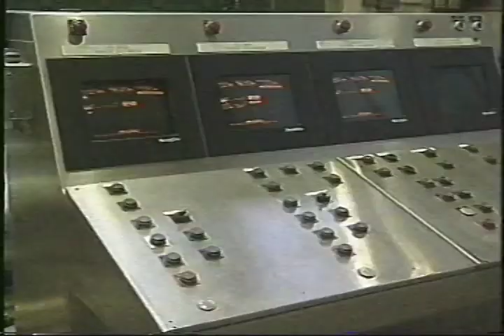Sharecroppers: The Mill